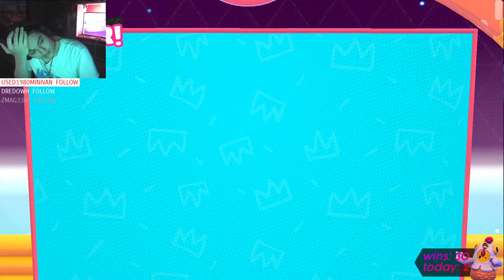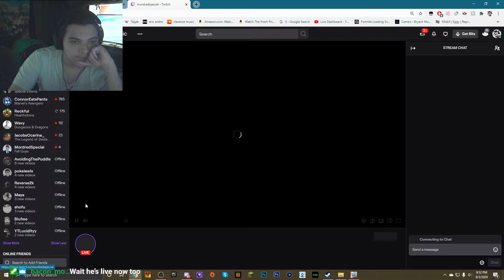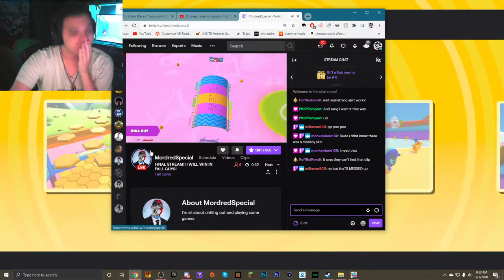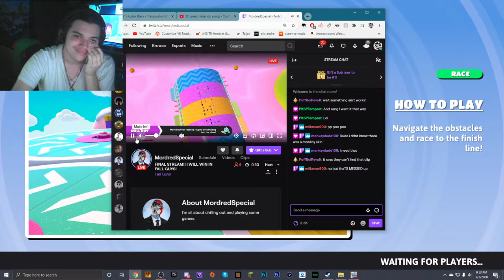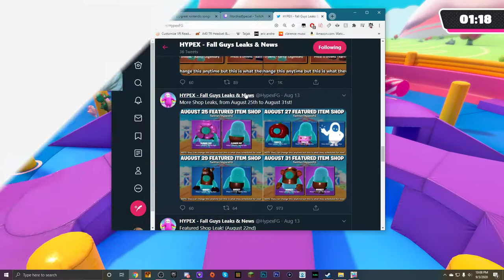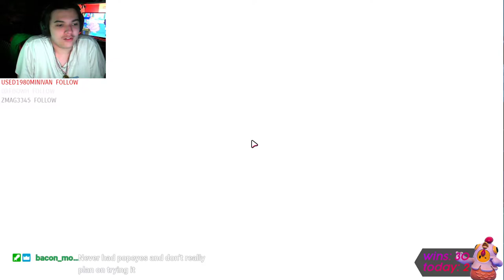fall guys 4